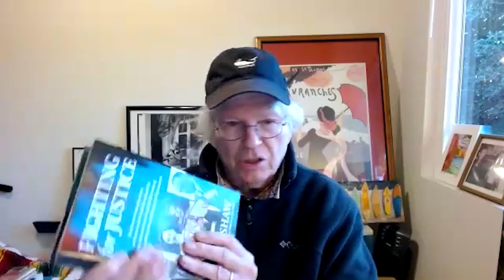Season 12 Episode 249 - Newly Uncovered Evidence in the JFK Assassination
Newly Uncovered Evidence in the JFK Assassination: Interview with Mark Shaw